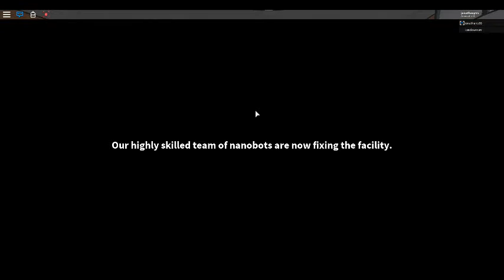Innovation Inc Uranium Refinery core meltdown (ROBLOX)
This is a rebuild of the original version made in 2013. It got close to completion but never was finished due to many scripting and design problems and being unable to build some of the plans. This time, it is bigger, better, and not a rectangle.

REGARDING MOBILE: My Lenovo Y510P with a NVIDIA GT 755M runs this game at about 30 FPS. This game is completely unplayable for all Apple devices, all Amazon Fire devices, and all Android Devices (will load for high-end devices such as the NVIDIA Shield K1 Tablet but will crash your OS). Mobile is disabled, as all I will get is dislikes due to the lag.
description for this game